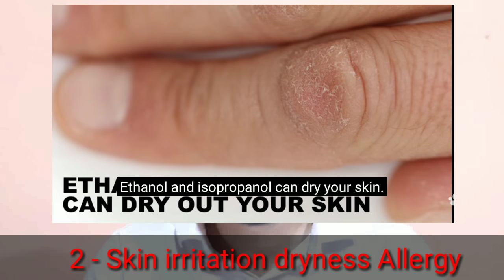सेनेटाइजर के नुकसान ! Harmful Effect of sanitizers. आज से ही उपयोग करना बंद करे !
In this video you will know about Harmful effects of sanitizers.
Use soap and water instead of Hand sanitizer.

Alcohol based sanitizer can kill bad bacteria as well as Good bacteria .

But soap and water will kill Only bad bacteria not healthy bacteria.

Link Of some points For clearance.

Go and watch this video Truth of every point about Drbiswaroop roy choudhary And The lallantop during interview.